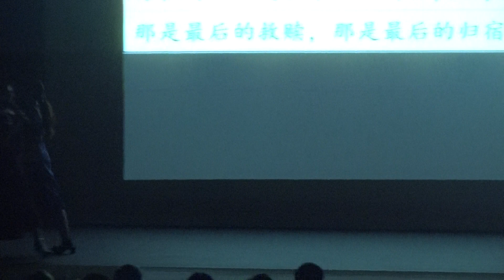241006 07 舞蹈 《红扇》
演出：Tina 舞蹈团
艺术指导：Tina Yao